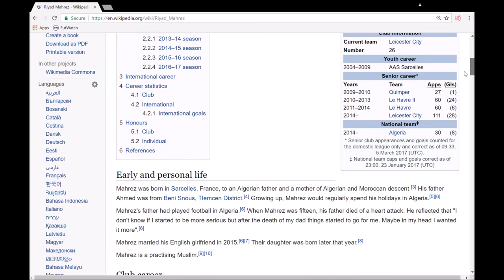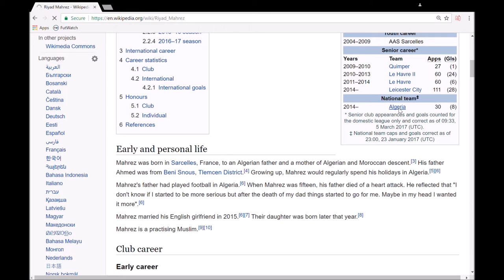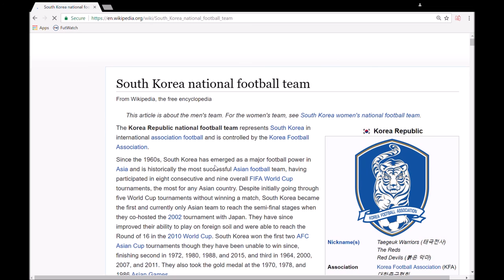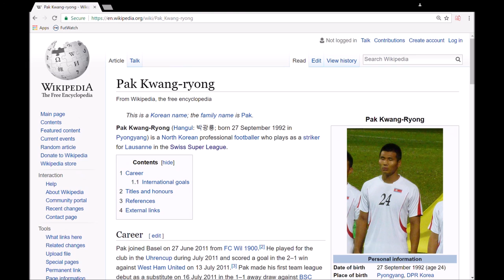Are Mahrez and a North Korean Footballer Related?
Since I got amazing support on the last episode, this will become a series! In this episode, we try to get from Riyad Mahrez to Pak Kwang-Ryong (a North Korean footballer) just using the blue hyperlinks on Wikipedia! Sorry that I didn't explain that on the video.